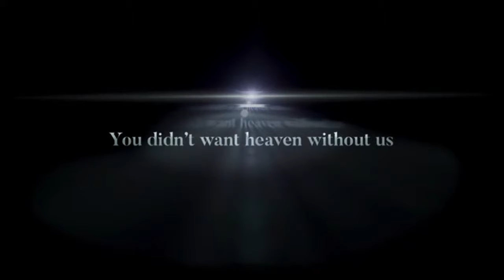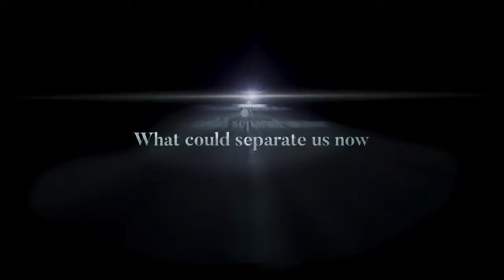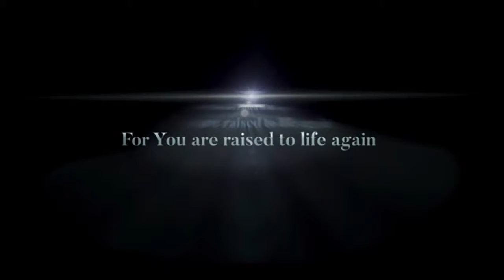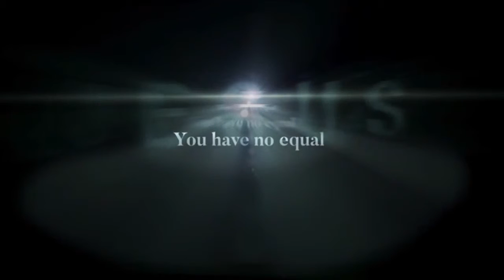26 Mei 2019 Ds Elmore Kirsten Die krummels is genoeg